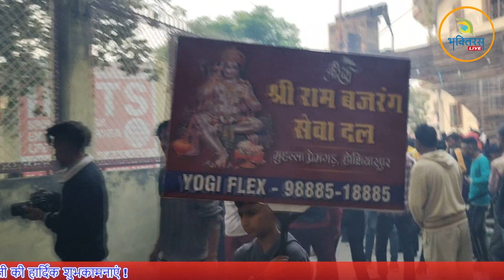गाची हनुमान जी #5 मंदिर श्री हनुमान थड़ा ! होशियारपुर !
श्री हनुमान जयंती की हार्दिक शुभकामनाएं !